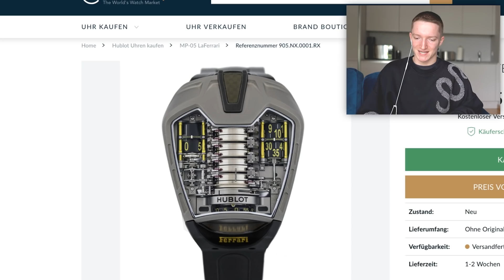300.000€ Uhr zum 18. Geburtstag..